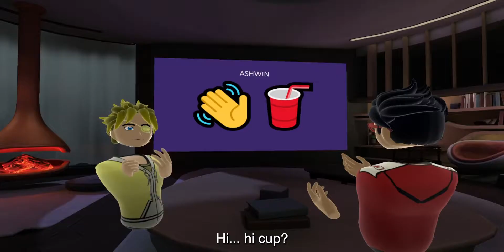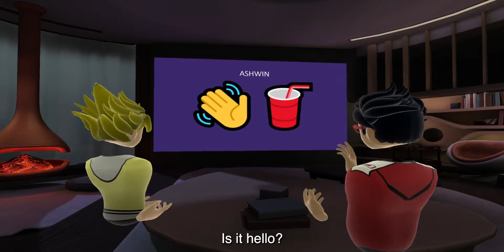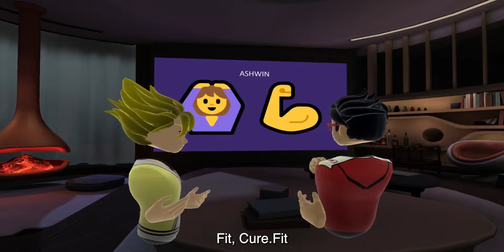Now VR Talkin' | Ep. 5 | Quiz: Guess The Brand Names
Log(o) kya kahenge? That we know our brands inside out! Do you?